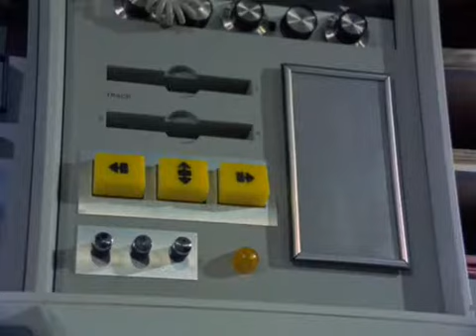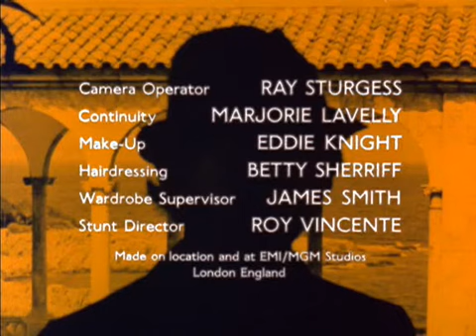The Protectors Series 1 Episode 14 (1972)